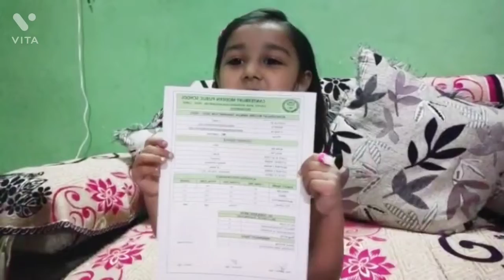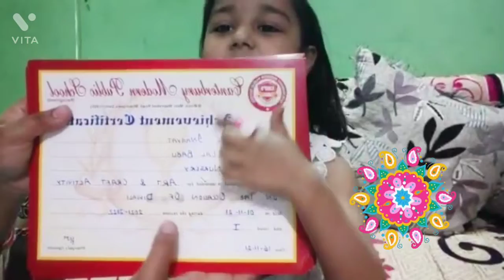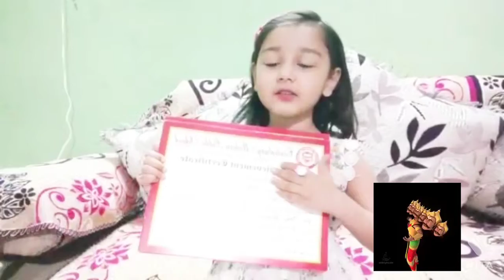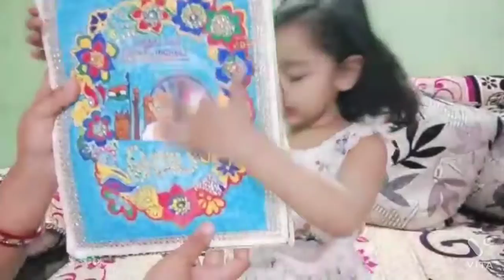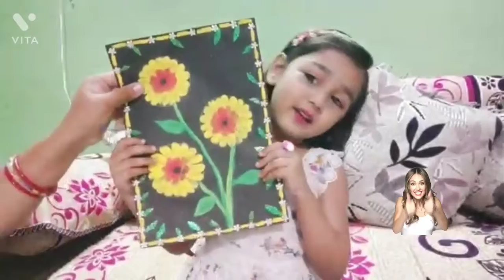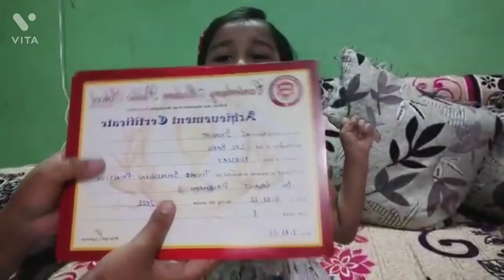INAYAT'S school results declared!!and it's A1..इनायत का result केसा रहा?🤔😚😘🥰